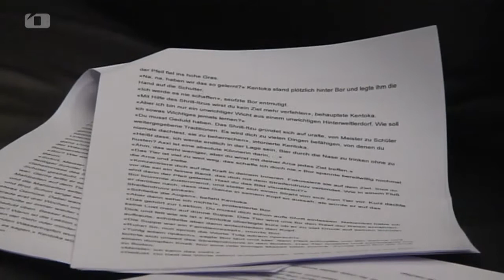CUNGERLAN VBlog: Von der Hörspielserie zum eBook- Teil 7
Marco liest einen Ausschnitt aus Kapitel 2.
Ein VideoBlog mit nicht ganz alltäglichen Infos rund um die Arbeit am Cungerlan-Roman:
- Exklusive Lesungen
- Packende Konversationen
- Hintergrundinformationen
- Humor, Humor, Humor

Denn erst wenn man Cungerlan gelesen hat, hat man es richtig gehört.

Produktion: Frank-Michael Rost (Ohrland Verlag) und Marco Ansing